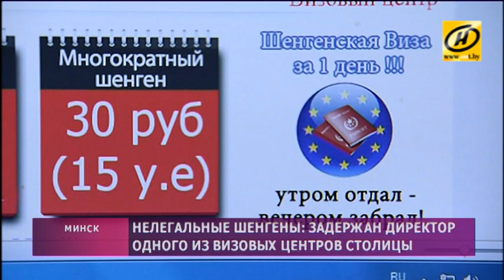Сотрудники визового центра в Минске делали документы для нелегальных мигрантов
Такой «шенген» нам не нужен. Задержан директор одного из визовых центров. У следователей есть веские основания предполагать, что фирма оказывала нелегальные услуги в подготовке документов по оформлению виз.